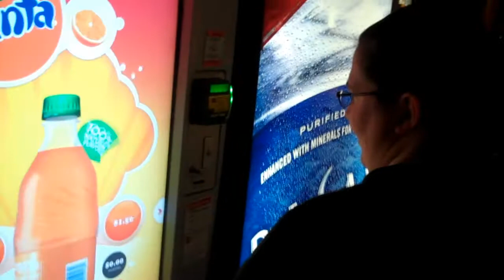Live manikins lose their heads at the mall 2/13/2010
Trip to the Mall on a cold day here in Jville.